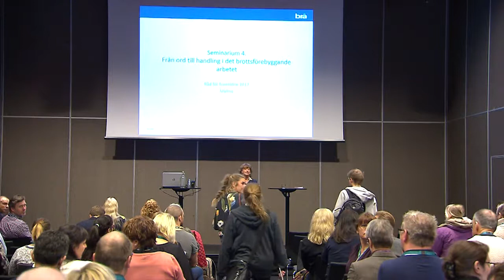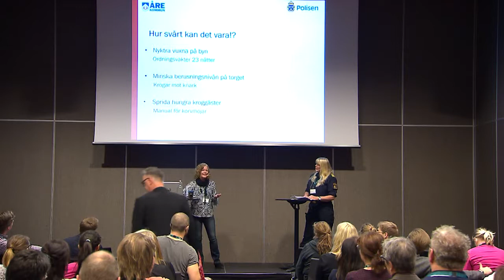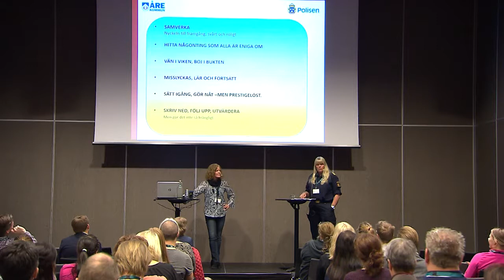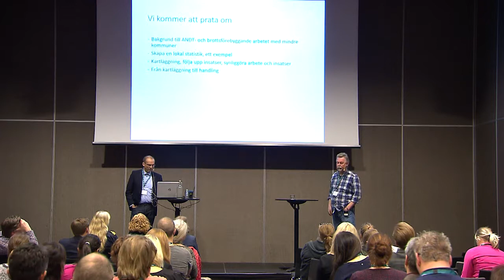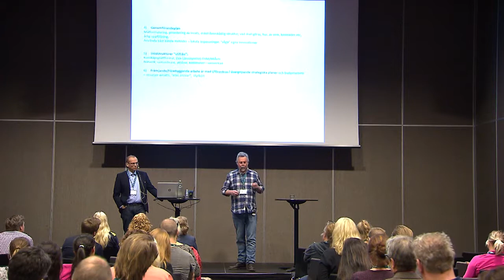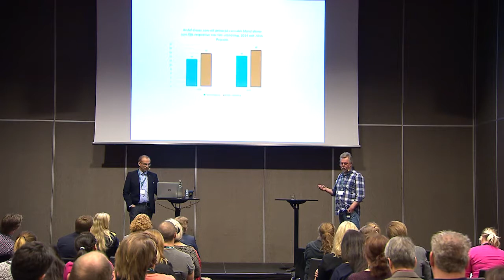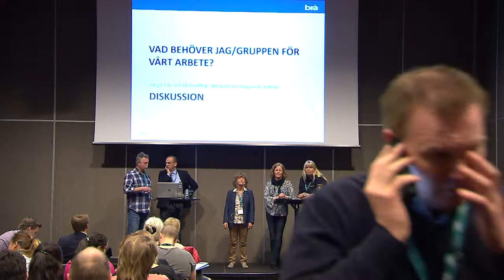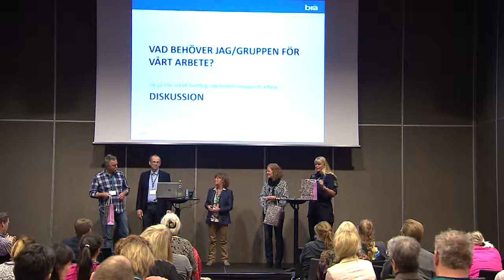Råd för framtiden 2017 - Seminarium: Från ord till handling i det brottsförebyggande arbetet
För mindre kommuner kan utmaningarna i det brottsförebyggande arbetet kännas svåra att ta sig an. Hur kommer ni framåt i processen och vad är nästa steg? I det här seminariet får vi tillsammans fart på er verksamhet genom konkreta tips och inspirerande diskussioner.

Föreläsare: Eva Helin, intendent, region Nord, Polismyndigheten. Malin Bergqvist, folkhälsosamordnare, Åre kommun. Mats Burman, samordnare, Länsstyrelsen i Norrbotten. Mats Jakobsson, forskare, Luleå tekniska universitet. Moderator: Susanne Vik, utredare, Brå.